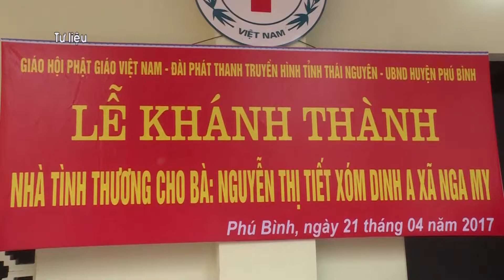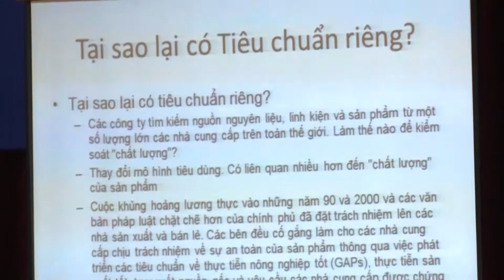{太原新闻} 中文新闻 21/7/2017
• 老挝华潘省领导人访太并进行工作会谈
• 交换资源环境的管理活动的经验
• 太原省越南佛教教会积极参加各慈善活动
• 食品安全质量规定 – 出口活动中的特殊标准
• 监察在市场展开实施的各劝农模型